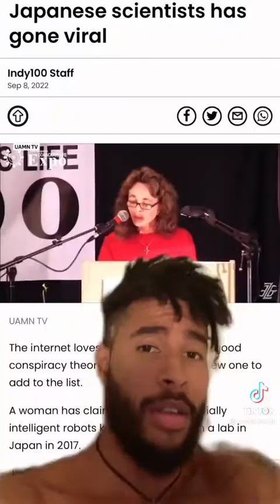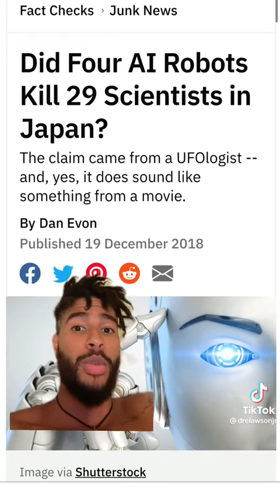Creepy stuff about AI robots